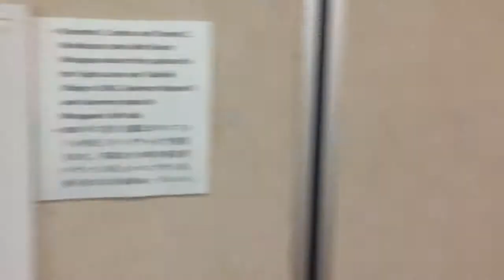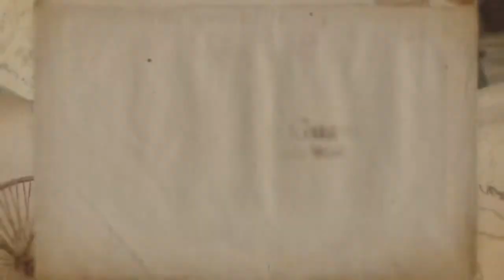国際フィールドワーク 2014 グアム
Students will receive first-hand experience aboard.  Students will be in charge of all the planning, logistics and preparations involved for a week long exertion to an American territory.  Students will be expected to learn about the destination’s geography, history and culture before arrival.  During the trip, students will engage in meaningful interactions with the local people, students and businesses.   Upon return students will work together to report on their findings in a report that includes a summary of activities, local culture and how it relates to Japan and a recommended plan for the next wave of students.
A second objective of this experience will be to share Japanese culture to the world.  Students are to choose and bring traditional Japanese goods to sell in an open market.
Students will keep a diary and video log of the trip to recount to fellow students upon return.  Student will present their report and video to the school during the annual school wide presentation exhibition.
「百聞は一見に如かず」という言葉がある。「百人からの伝聞より、現場で実際にみる方が真実が判る」という意味である。世界について国際交流とグローバル考え方など様々な論が出回っているが、だれからの伝聞より英語母語の国に行って実際グローバル的な人、国際社会及び経済を体験することが大事である。この科目を受講すれば、夏休み中、英語圏のグアム国際研修をすることができる。個人ではいけない企業、大学などを見学する。研修前には事前学習、研修後には事後学習がある。最後には報告書を出す。グアムへの研修は8月末頃約1週間行う予定である。